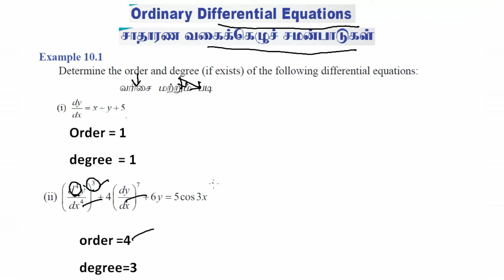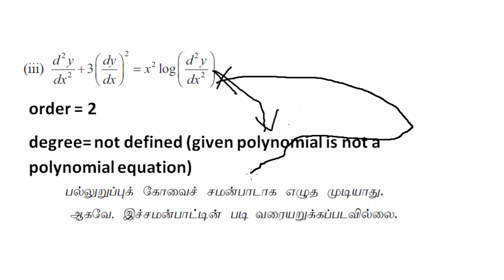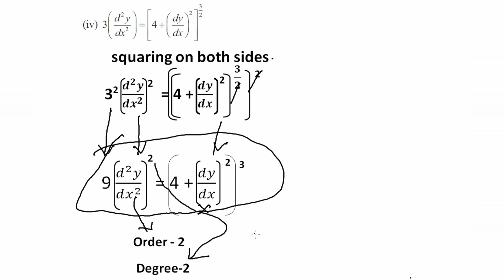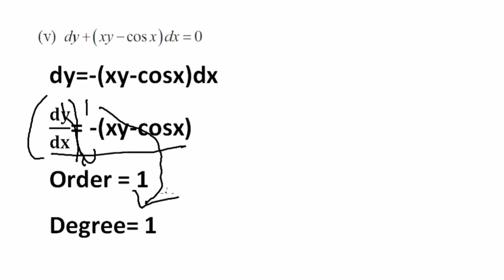10th chapter example:10.1 || 12 th std